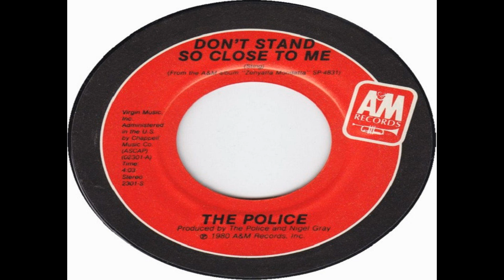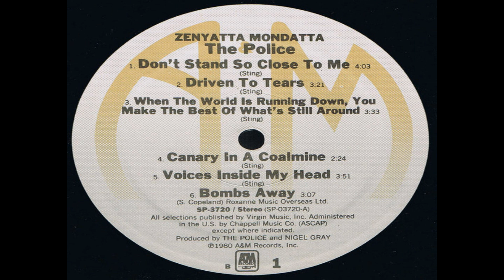The Police - Don't Stand So Close to Me (Original 1980) HQ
"Don't Stand So Close to Me" is a hit song by the British rock band the Police, released in September 1980 as the lead single from their third album Zenyatta Mondatta. It concerns a schoolgirl's crush on her teacher which leads to an affair, which in turn is discovered.

The band's third #1 on the UK Singles Chart, it was also the best selling single of 1980 in the UK. The song also charted in the top ten in Australia, Canada and the US. The Police won the 1981 Grammy Award for Best Rock Performance by a Duo or Group with Vocal for this song.